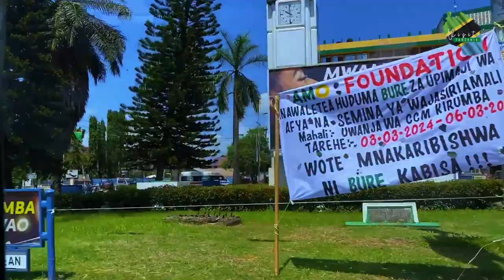"EXPLORING MWANZA: MWALONI MARKET AND STUNNING VIEWS OF LAKE VICTORIA | TRAVEL VLOG" TANZANIA TOUR